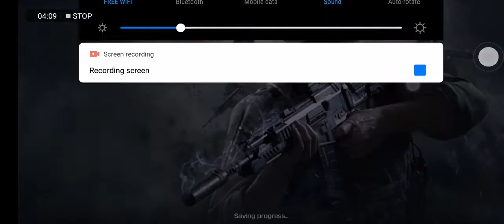COD :CALL OF DUTY MOBILE BEST KILLS GAMEPLAY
Best match